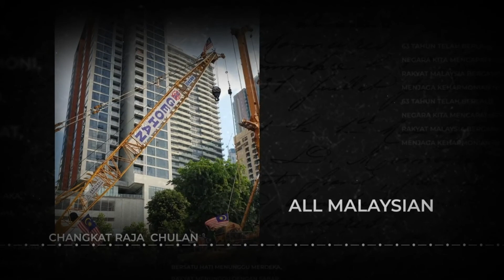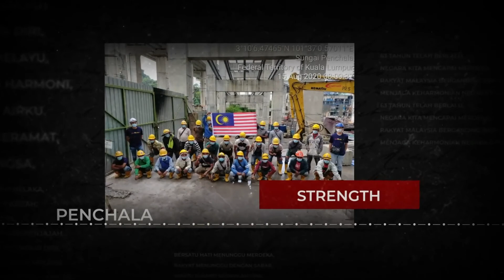Unity is Our Fundamental Strength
To all Malaysian,

Selamat hari MALAYSIA!

"We are all Malaysians. This is the bond that unites us. Let us always remember that unity is our fundamental strength as a people and as a nation." - Tunku Abdul Rahman